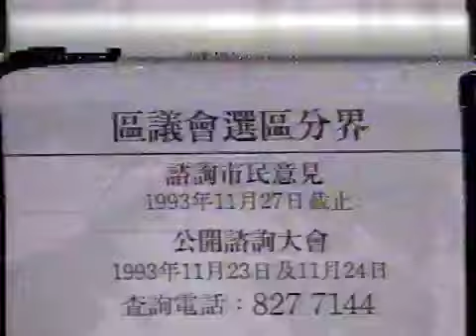時事追擊1993：屯門大停水